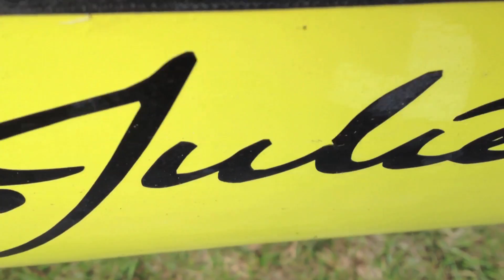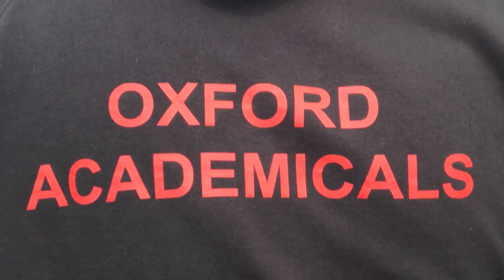Oxford Academicals at Henley Town & Visitors Regatta 2013